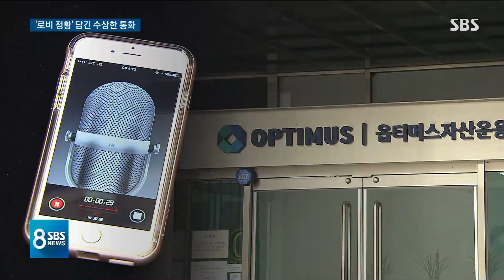금융계 비호 있었나…옵티머스 경영진 녹취록 입수 / SBS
5천억원 대 펀드 사기 혐의로 검찰 수사를 받고 있는 옵티머스 자산운용과 관련해 경영진이 법조계와 전현직 금융당국 실세에게 로비를 시도한 정황이 담긴 전화 녹취를 입수했습니다.
전형우 기자